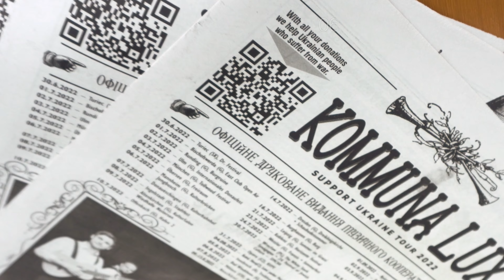Kommuna Lux - USA tour 2024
Наш тур по США 🇺🇸 стартує вже цього літа 🔥 Запрошуємо вас на наші концерти! Our USA 🇺🇸 tour kicks off this summer 🔥 We invite you to our concerts:

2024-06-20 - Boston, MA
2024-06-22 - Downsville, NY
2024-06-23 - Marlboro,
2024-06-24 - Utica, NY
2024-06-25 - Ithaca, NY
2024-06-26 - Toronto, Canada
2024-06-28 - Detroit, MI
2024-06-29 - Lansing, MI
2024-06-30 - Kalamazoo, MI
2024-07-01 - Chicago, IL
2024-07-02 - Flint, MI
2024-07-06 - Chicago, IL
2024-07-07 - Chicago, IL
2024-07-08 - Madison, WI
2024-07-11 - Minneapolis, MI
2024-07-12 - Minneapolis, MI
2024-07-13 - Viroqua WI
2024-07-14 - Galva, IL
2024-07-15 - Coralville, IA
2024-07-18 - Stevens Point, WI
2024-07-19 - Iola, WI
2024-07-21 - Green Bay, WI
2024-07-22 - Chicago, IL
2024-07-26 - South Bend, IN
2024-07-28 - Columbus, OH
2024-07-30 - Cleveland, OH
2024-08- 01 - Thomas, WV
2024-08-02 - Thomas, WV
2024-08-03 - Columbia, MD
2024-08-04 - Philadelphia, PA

Viktor - World Booking/Management
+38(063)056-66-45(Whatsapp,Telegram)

Tino Grasselt - Europe booking
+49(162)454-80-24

Jeanine Renne - USA/Canada booking
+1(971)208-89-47